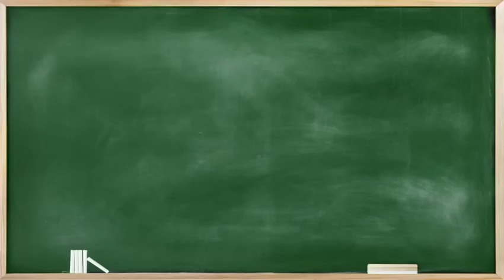Welcoming Mr. Steve French - Head of Key Stage 3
Welcome Mr Steve French as new Key Stage 3 head. Mr French comes with over 20 years’ experience in the education field teaching English along with other subjects such as History both at state and public schools in the UK. Please take a moment to view his introductory video to get a snapshot of the wealth of knowledge and experience he will be bringing to our lucky Year 7 and 8 students in 2021-22.